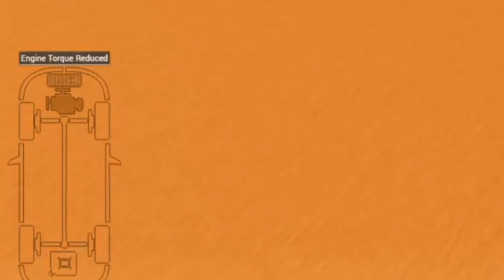300MPH Car VS Giant WIPEOUT! Crashes Challenge